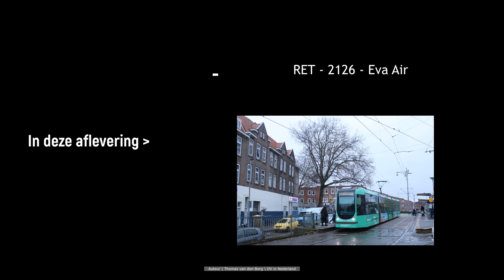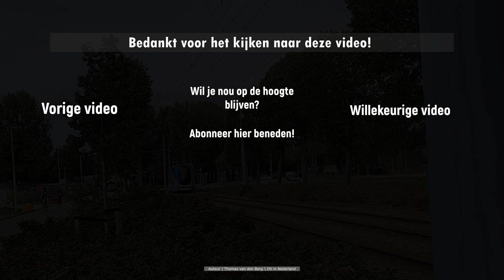#112 RET - 2126 - Eva Air | Reclametrams in Rotterdam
Hey, leuk dat je kijkt naar deze serie. In deze serie maak ik simpelweg een compilatie van een reclametram in Rotterdam. Ik zal deze serie elke zaterdag uploaden om 17:30. Ik probeer de afleveringen lekker lang te maken! Het kan zijn dat er soms een reclame tussen zit die minder beeldmateriaal heeft. Dat hangt af van waar de trams rijden en of ik genoeg tijd heb, hopelijk vindt je het leuk! Wil jij nou nog wat weten over de RET trams in Rotterdam? Let me know! Hopelijk kan ik je vraag beantwoorden. Veel kijk plezier.

Voor vragen dm me op Instagram